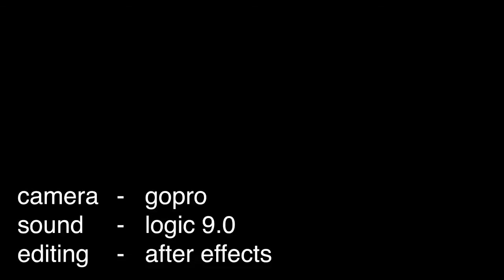Schober Südgrat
A fesche Mehrseillängentour am Frauenkopf